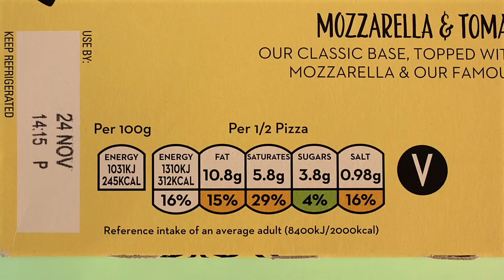The UK has a Sugar Problem